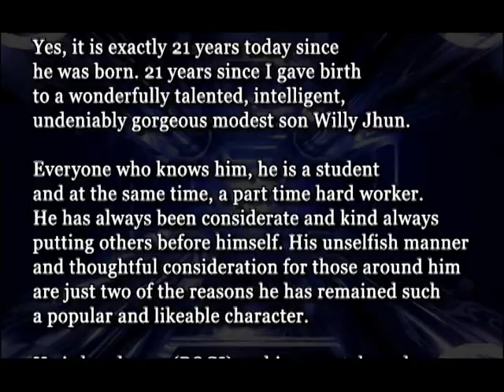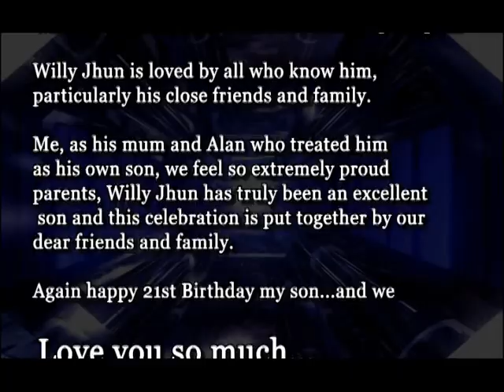Sample slide show.. Jhun's 21st Birthday Party slide show.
Sample video for JessJohn Video & Photo Coverage